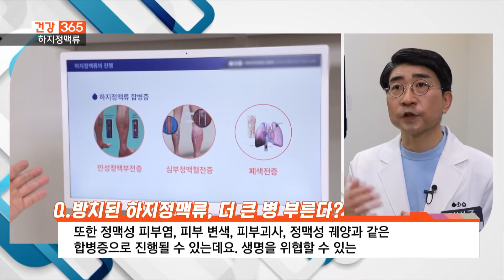[건강365] 방치된 하지정맥류, 합병증 부추긴다 l 김병준레다스흉부외과 l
🚑오늘의 주제
방치된 하지정맥류, 합병증 부추긴다

🏣정보
김병준레다스흉부외과